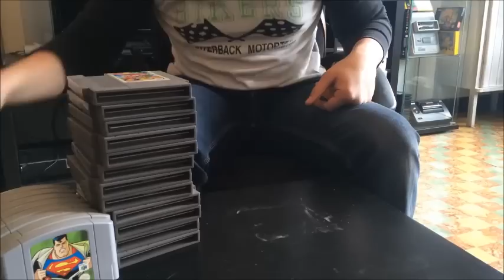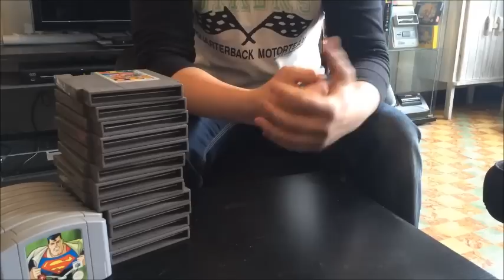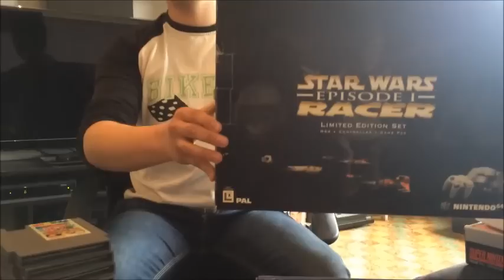Touvailles janvier 2014 spécial nintendo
Salut à tous, on se retrouve aujourd'hui pour toutes les trouvailles que j'ai pu faire durant le mois de janvier ainsi que début février! du très lourd ^^

Merci à tous de me suivre et à bien vite!